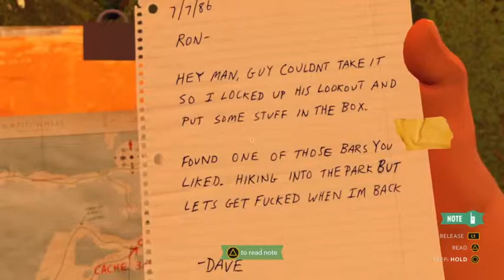Link to the Cast Plays Firewatch (Part 2)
The boys are all here as they stumble around Yellowstone at well below 30 FPS.

Original cover art- @EamoV1